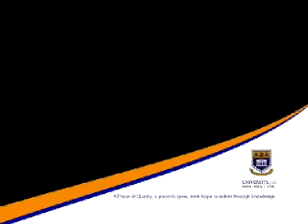Ebrahiem Rasool speaking at the Digital Freedom Exposition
Ebrahiem Rasool, premier of the Western Cape Province, South Africa, speaking at the Digital Freedom Exposition at the University of the Western Cape in April 2007

University of the Western Cape